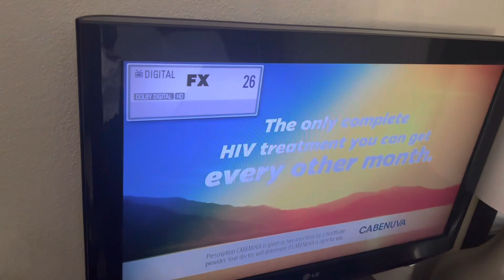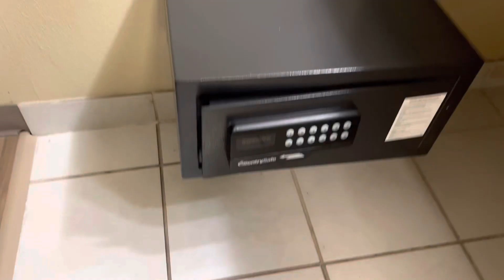Well someone popped the bed!!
Stayed in a Days Inn over by the fairgrounds. Something must have going on because the rates were all so high in the area.